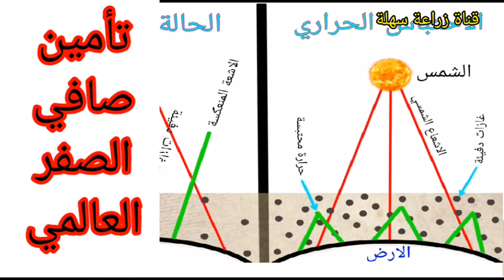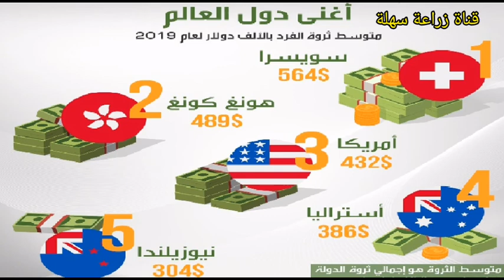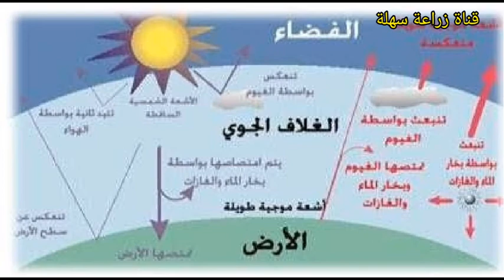أثر التغير المناخي علي الزراعة .. مؤتمر التغير المناخي cop 26(جزء ثالث )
لماذا يعتبر مؤتمر المناخ  cop 26 في جلاسكو هو مؤتمر الفرصة الأخيرة لإنقاذ البشرية ؟! (جزء ثان )

-   ماهو مؤتمر الامم المتحدة للتغيرالمناخي
2- ماالمقصود بالتغييرالمناخي
 3- اسباب التغيرالمناخي
4-  الاضرار المترتبة علي التغيرالمناخي
   5-  لماذا مؤتمر جلاسكو هومؤتمر الفرصة الاخيرة
6-  لماذا تتصدر الولايات المتحدة والصين الدول الاكثر سلبية في معالجة اثارالتغيرالمناخي
7-  ماالمأمول تحقيقة من مؤتمر الأطراف كوب 26  ؟
8- اثرالتغيرالمناخي علي الزراعة
9- هل ستتـأثرمصر بالتغيرالمناخي
10- اين سيعقد المؤتمرالقادم كوب 27
في سنة 1992، نظمت الأمم المتحدة حدث كبير في مدينة ريو دي جانيرو، اكبر مدن البرازيل
مؤتمر الأطراف كوب 26
ظاهرة الاحتباس الحراري، أو ظاهرة الاحترار العالمي (: Global Warming)
 أوالظاهرة الدفيئة (: Greenhouse)
مؤتمر_التغير_المناخي كوب 26#cop26